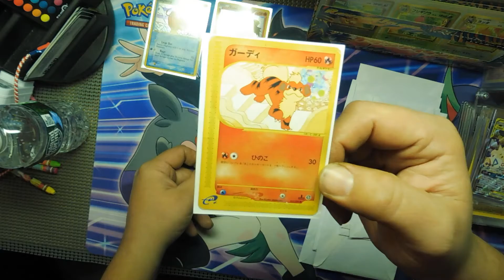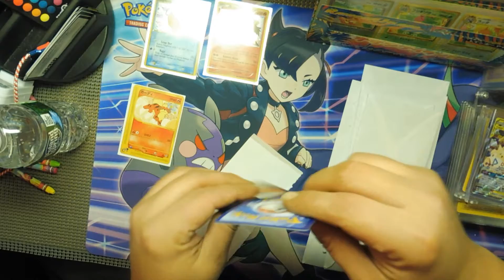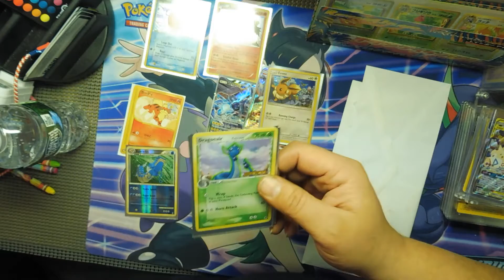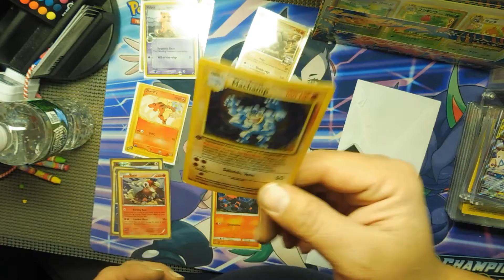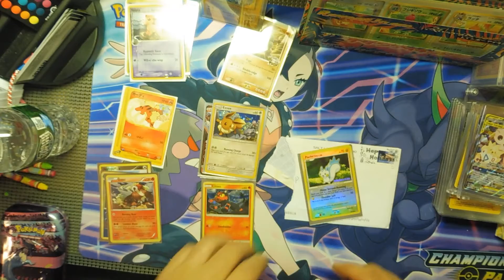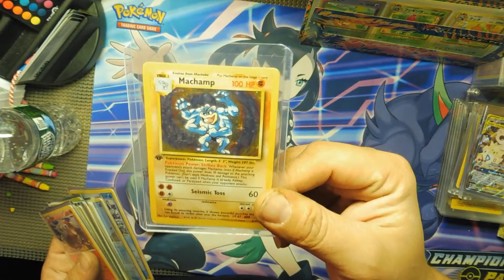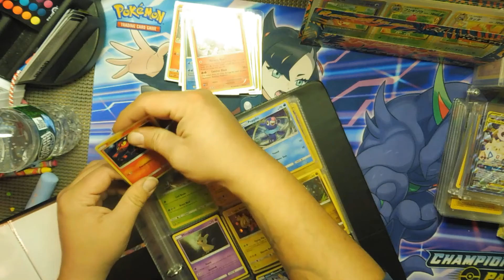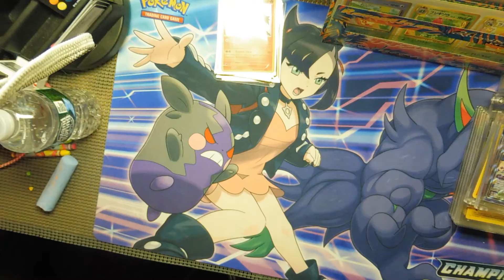Pokemon Mail Day, Did I make money??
Opening pokemon cards that I ordered in the mail
attached prices to show you the worth,
Did I score big??

send me some love or to order cards